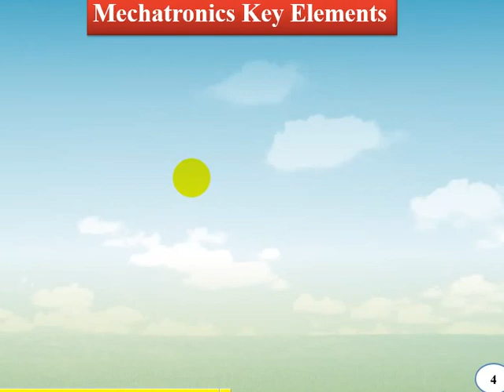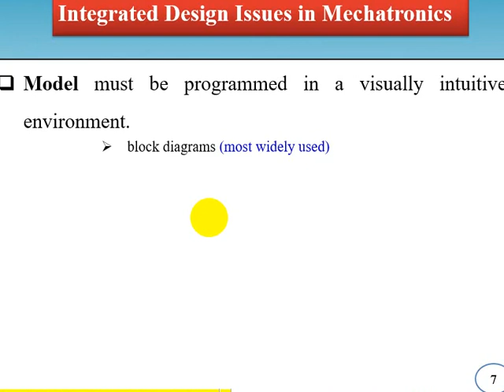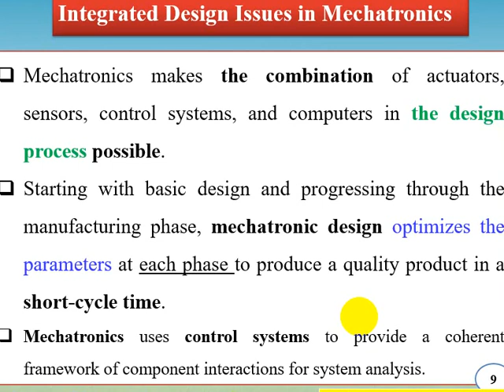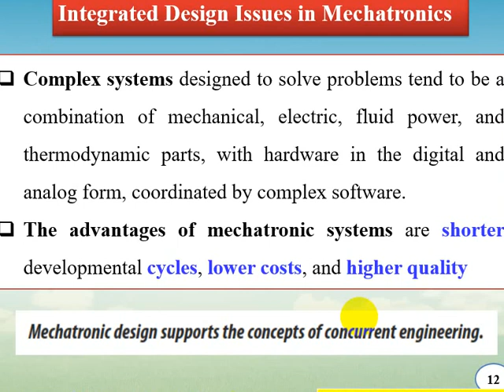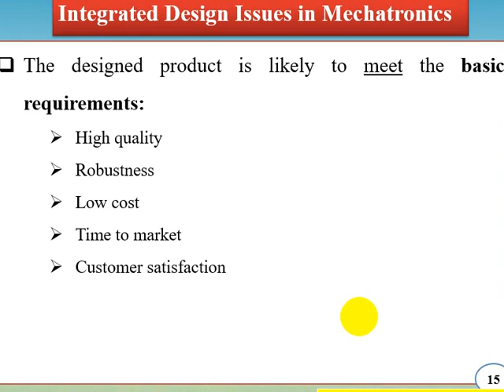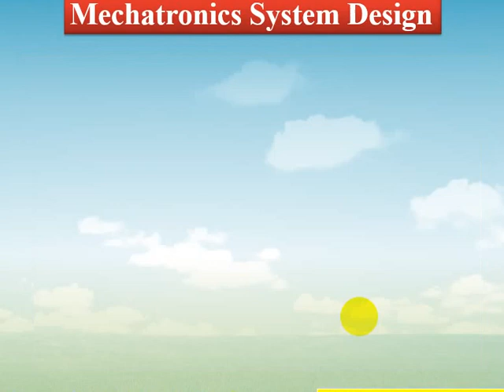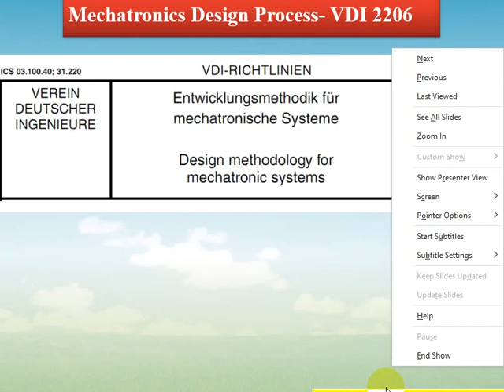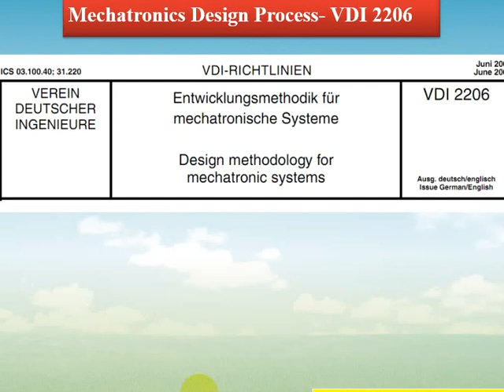Design of Mechatronics_Lecture_2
This lecture is given by Assistant Professor: Osama Elshazly Habib, Faculty of Electronic Engineering-Menoufia University-Egypt.
This Lecture is dedicated for undergraduate Mechatronics and Robotics Engineering /Control EngineeringStudents.
In this lecture, we cover the following topics :
Introduction to system Design